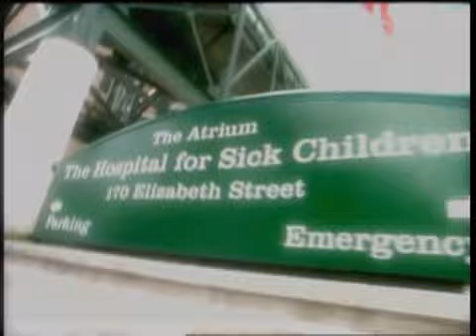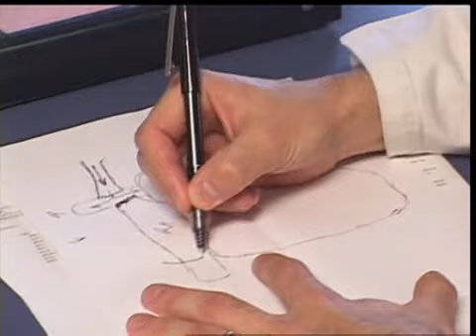Litle Miracle Tape 70 B1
Litle Miracle Tape 70

- เอริซ่ากับการผ่าตัดตา

- การพบก่อนในปอดของเอดก้า

- เดวิดกับแผลที่ศีรษะ

- การผ่าตัดหัวใจครั้งที่ 3 ของเจคอบ